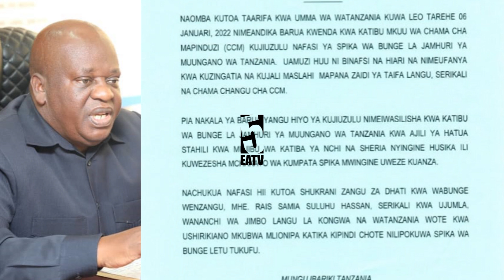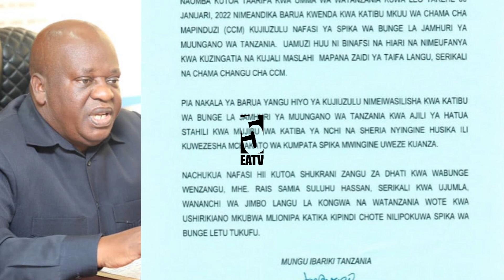Spika Ndugai alivyojiuzulu nafasi yake | Amtaja Rais Samia | Maamuzi yanayosubiriwa